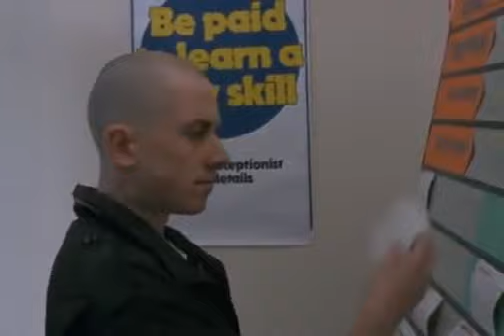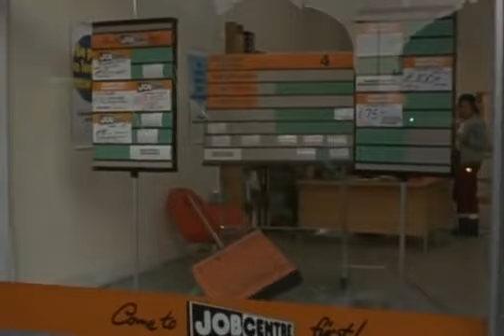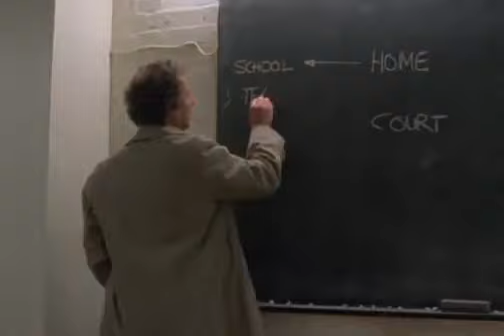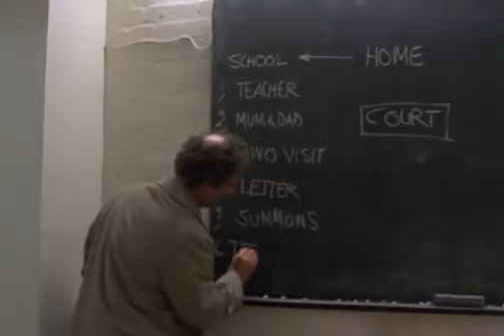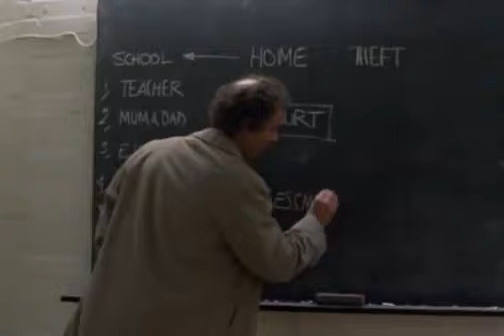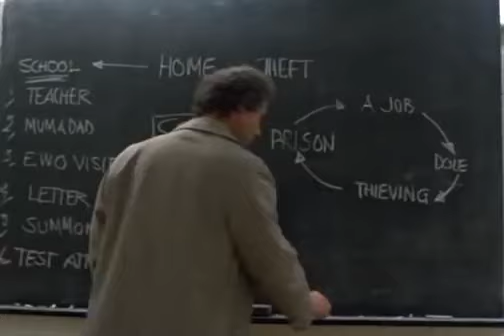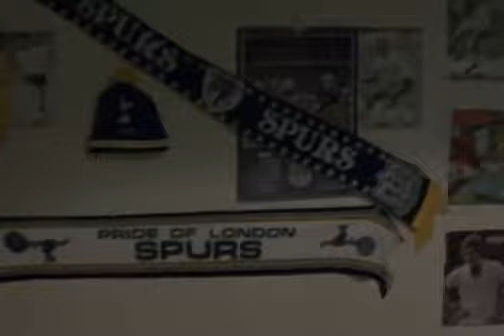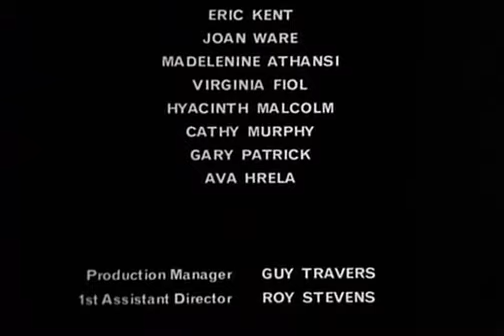Made in Britain 1982 (Full Movie)